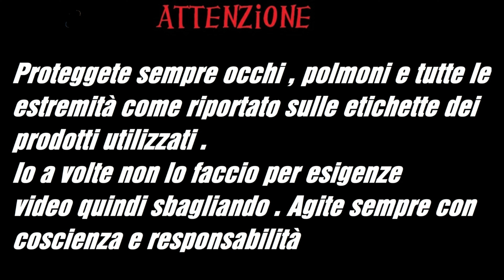Guida Completa all'Uso dell'Aeropenna per Verniciatura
aeropenna resistente al solvente

Ciao a tutti! 🌟 In questo video, vi mostrerò passo dopo passo come utilizzare correttamente un'aeropenna per la verniciatura della carrozzeria. Copriremo tutto ciò che c'è da sapere, dalle regolazioni di base all'effettivo utilizzo con le vernici specifiche per carrozzeria.

Cosa vedrai in questo video:
Introduzione all'Aeropenna - Scopri i componenti principali e le loro funzioni.
Regolazioni di Base - Come regolare pressione e flusso per ottenere risultati ottimali.
Preparazione della Vernice - Mescolare e diluire le vernici per una spruzzatura perfetta.
Tecniche di Spruzzatura - Consigli pratici per una copertura uniforme e senza difetti.
Pulizia e Manutenzione - Mantieni la tua aeropenna in condizioni ottimali per prestazioni durature.
Per chi è questo video:
Appassionati di fai-da-te
Professionisti della carrozzeria
Hobbisti della verniciatura
Chiunque voglia migliorare le proprie abilità nella verniciatura con aeropenna

Come Usare l'Aeropenna: Guida Passo Passo per Verniciatura Auto
Verniciatura Professionale con Aeropenna: Trucchi e Consigli
Tutorial Completo sull'Aeropenna: Verniciatura Carrozzeria Perfetta
Tecniche di Verniciatura con Aeropenna: Guida per Principianti e Esperti
Verniciare l'Auto come un Pro: Uso dell'Aeropenna